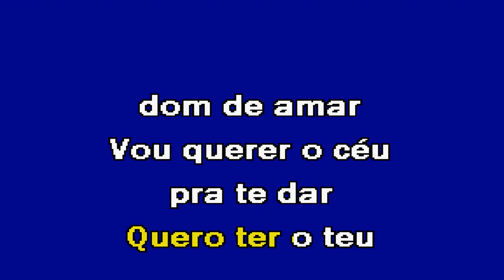SE O AMOR ACONTECE Shila Karaoke